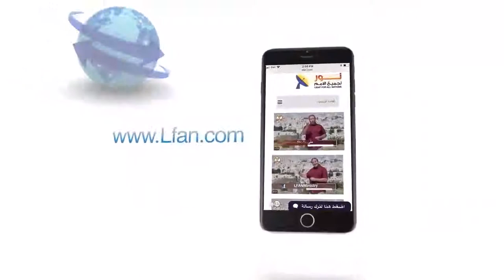451 شريعة الختان هي علامة عهد الله مع بني إسرائيل